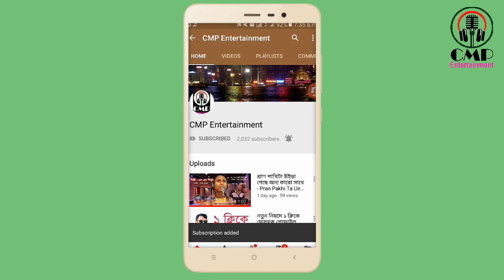মাওলানা আতাউর রহমান সাঈফী’র মাহফিলে বাঁধা প্রদান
মাওলানা আতাউর রহমান সাঈফী
ঈশ্বরদী, পাবনা।
কেন্দ্রীয় অর্থ সম্পাদক
বাংলাদেশ আল-কোরআন গবেষণা পরিষদ, ঢাকা
মোবাইল ঃ ০১৭৫৩৬৩৪৫৫৫